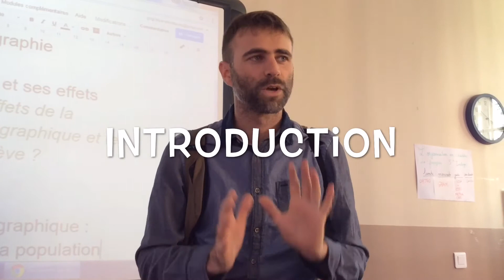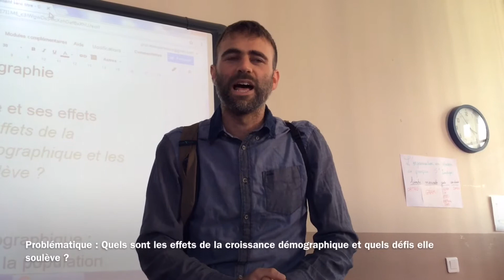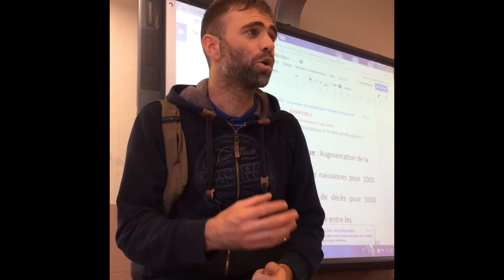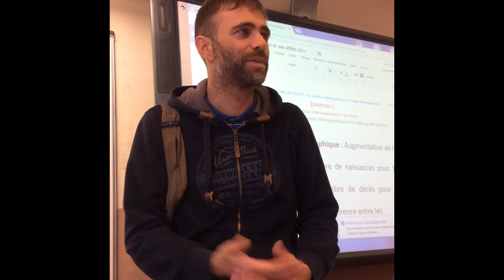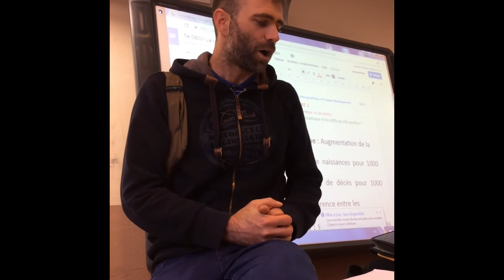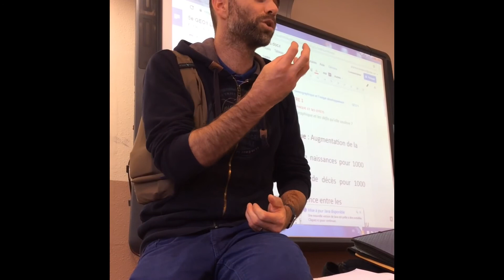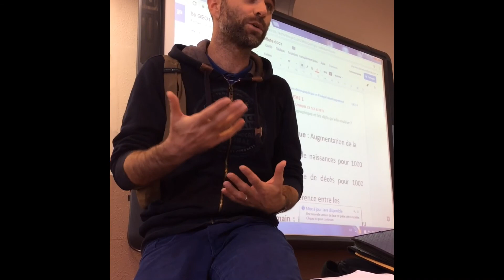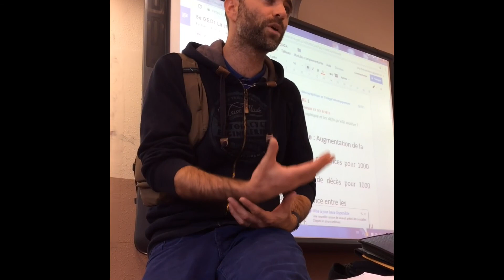5ème GÉO 1 : La croissance démographique et ses effets